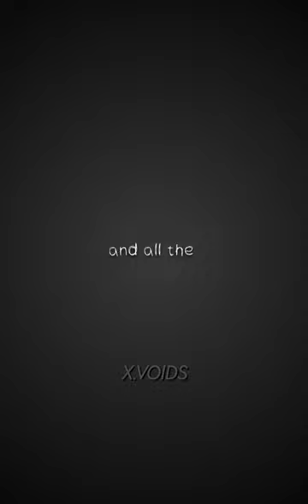Eggsy Pretty Fly (For A White Guy) Edit🥵 | Kingsman edit | WhatsApp status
credit:- x.voids (tiktok)